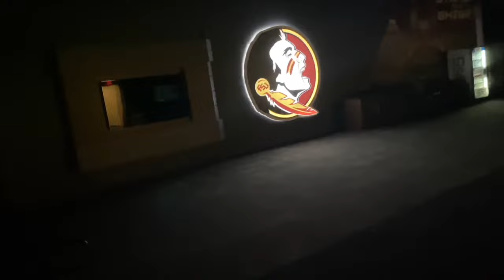FSU Vs UF Gameday Vlog! 2022! Beautiful Scene In DOAK!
Join me in my journey through Thanksgiving and our thrilling victory over the Gators @ home!